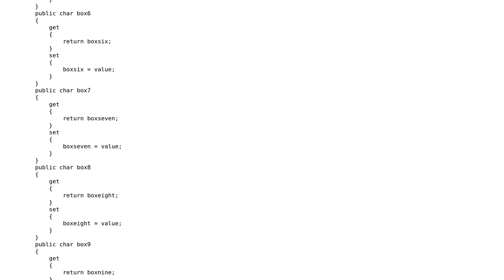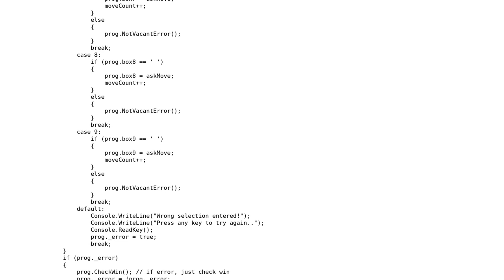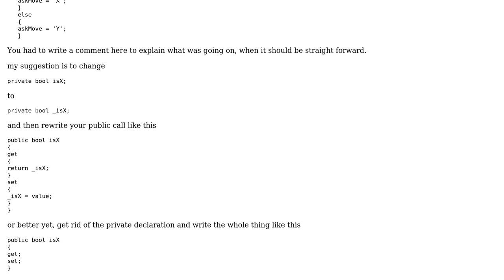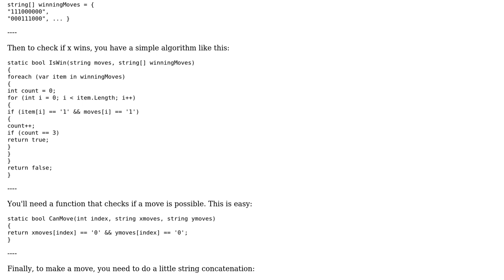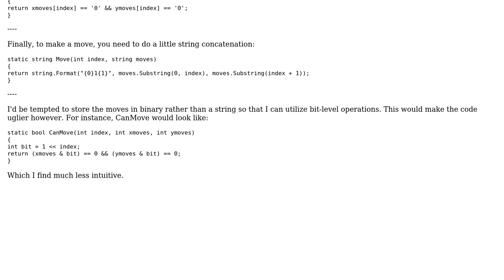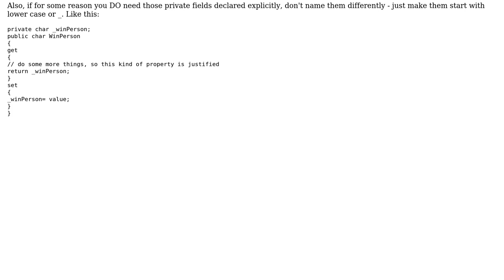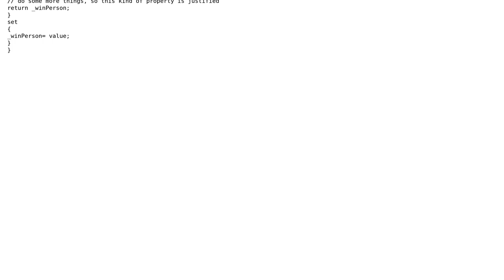Tic Tac Toe in the Console (5 Solutions!!)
Tic Tac Toe in the Console

With thanks & praise to God, and with thanks to the many people who have made this project possible! | Content (except music & images) licensed under CC BY-SA | Music | Images & others | With thanks to user user622505 user user2023861 user Malachi user Jamal user Ilan user Horius user BCdotWEB and the Stack Exchange Network Trademarks are property of their respective owners. You are responsible for your own actions.